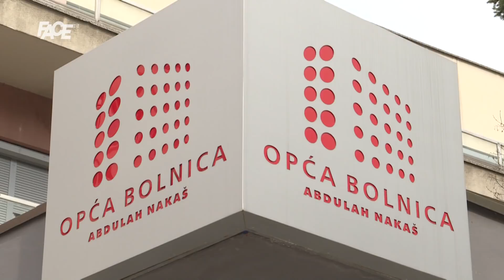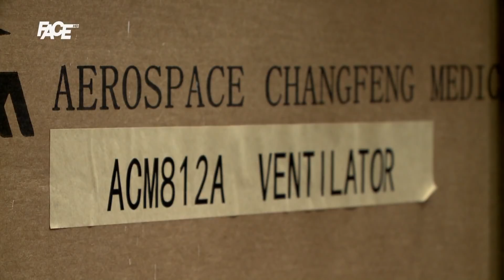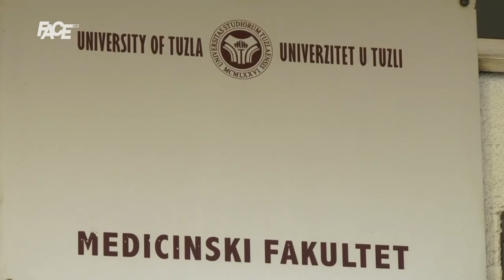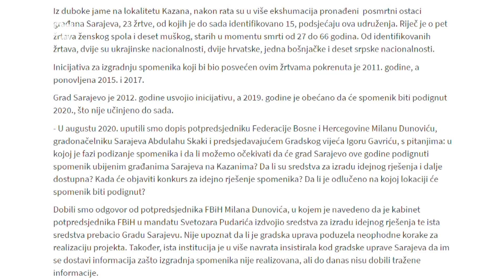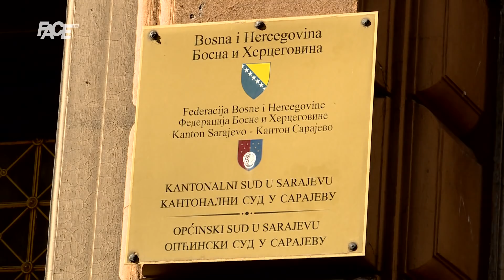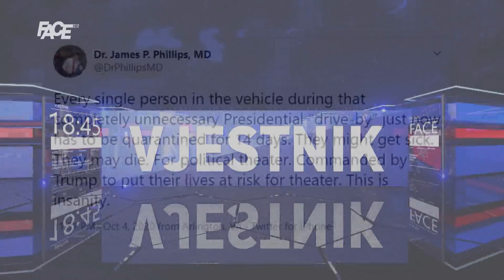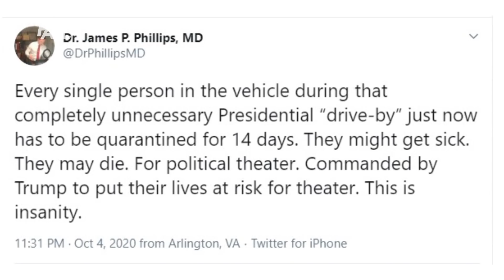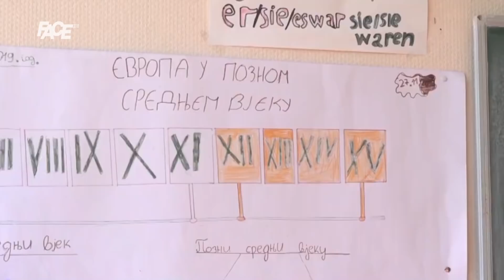VJESTNIK - 05. 10. 2020.